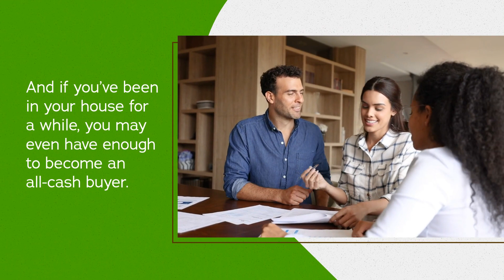Home Equity Makes All the Difference When You Sell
If you own a home, chances are you have a significant amount of equity in it. Let’s connect to find out how much.